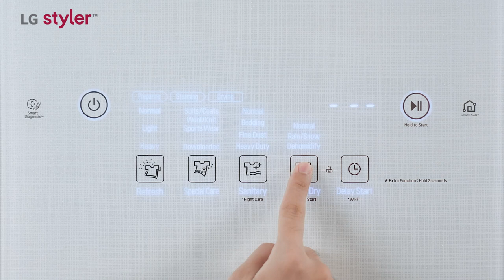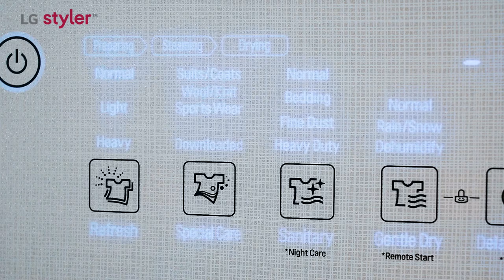LG Styler™: The Smart Wardrobe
LG Styler™ - The Smart Wardrobe offers powerful steam technology that delivers cleaning assistance for hard-to-wash items and all types of fabrics. It's easy, sustainable, and stylish 😉

LG Styler™, a helping hand for all your fabric care needs 👗✨